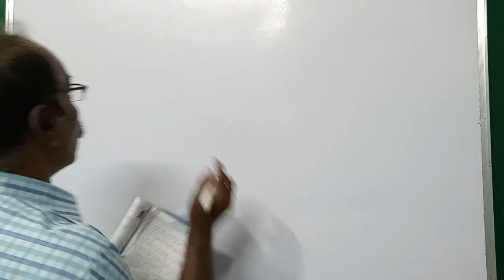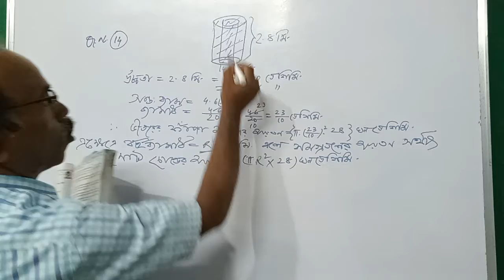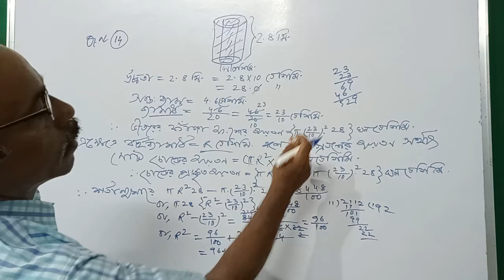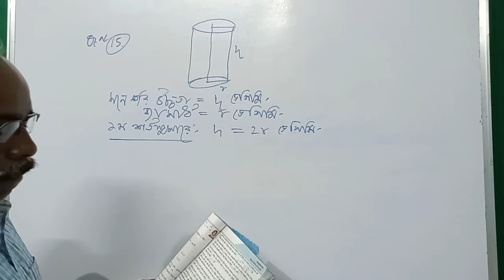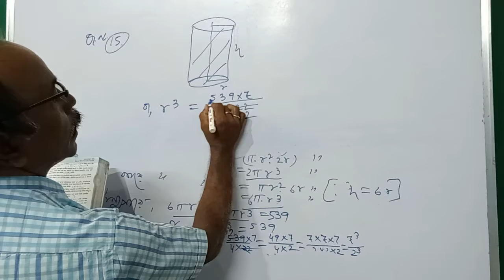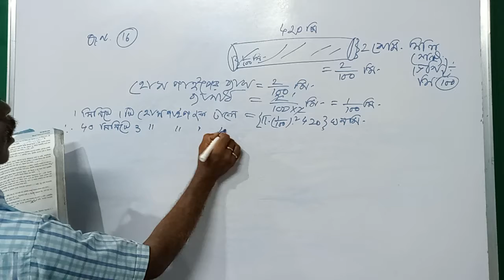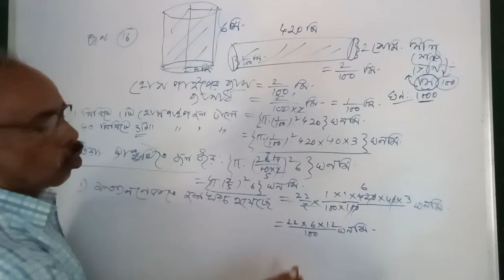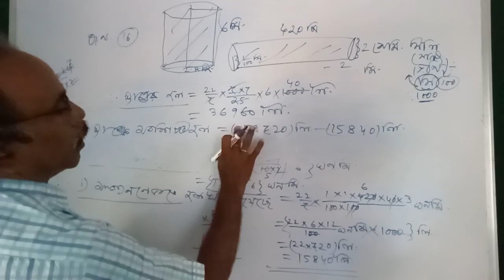দশম শ্রেণীর গনিতের কষে দেখি- 8 লম্ব বৃত্তাকার চোঙ Q's.No. -14,15,16 See Playlists